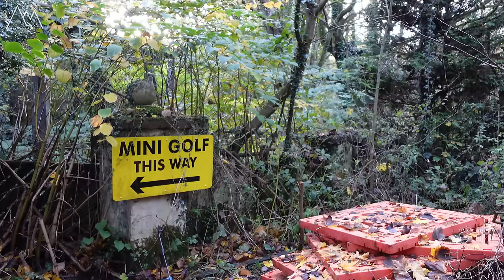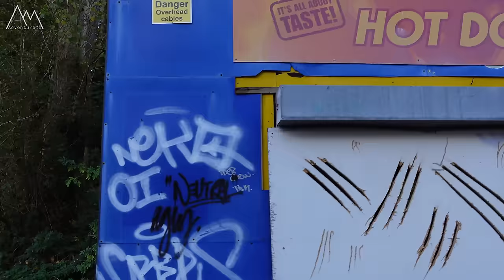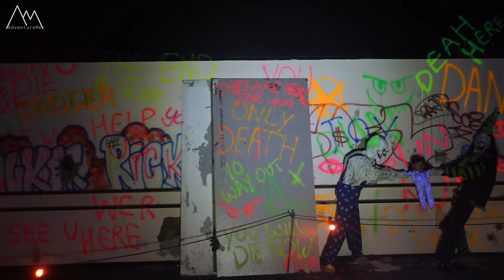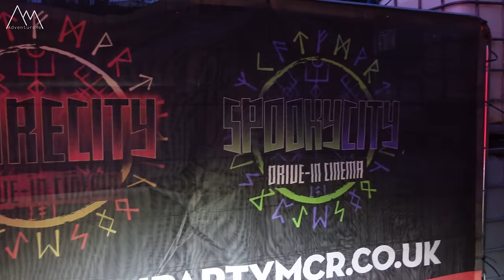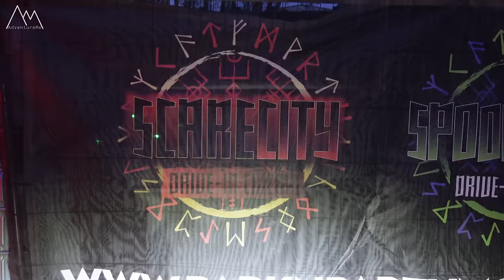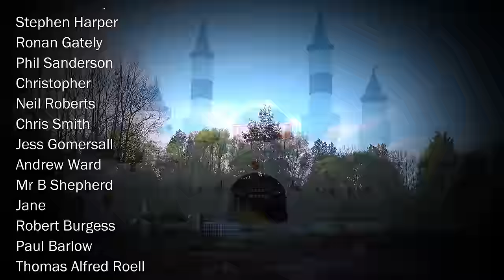What Remains of Camelot Theme Park? - Part 2 Knight's Valley!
Exploring the former and abandoned Camelot Theme Park in Chorley, Lancashire. Looking back at the History of the Park, from where it started up to where it ended. Then we a full explore of the whole site of the abandoned theme park. Looking at what remains on the site, and also a nostalgic look back at what was once there.

ParkNParty
Paul Butterworth
Story Homes
Tyler Blake

MUSIC FEATURED